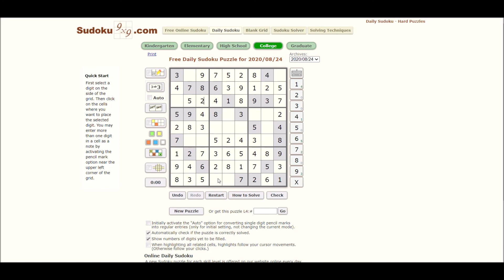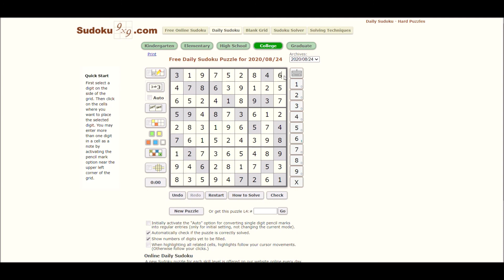Sudoku 08/24/20 coll - no copyright Warships